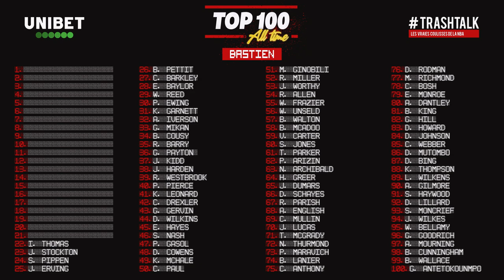NBA TOP 100 ALL-TIME : PLACES 24 - 23 - 22 !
Le Top 100 All-Time continue dans sa fabuleuse descente (ou montée, c'est selon), et cette fois-ci on parle des places 24, 23 et 22 ! Qui a lâché du blasphème ? On fait le point pour bien démarrer la semaine !

0:00 Intro
03:32 on répond aux questions
12:12 place 24
26:52 place 23
44:43 place 22
1:09:58 le gros tableau